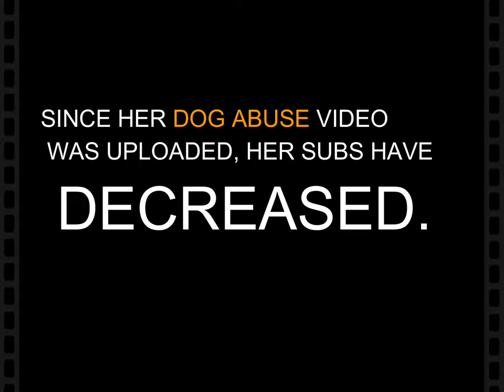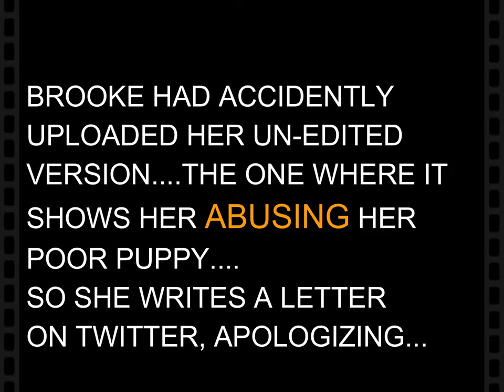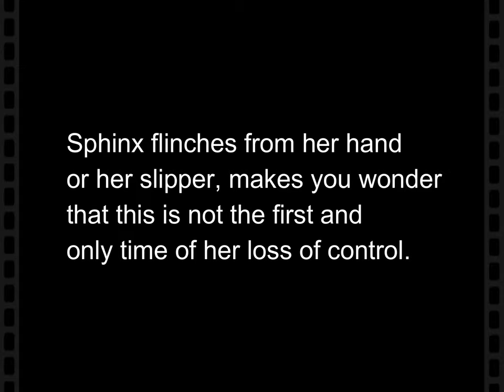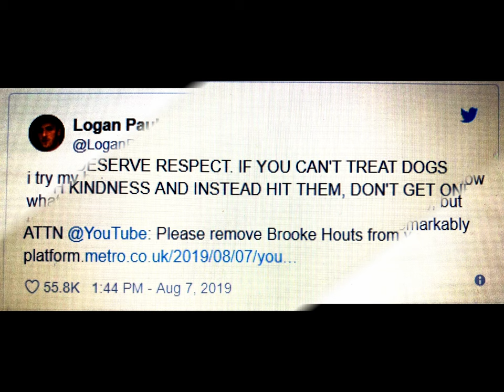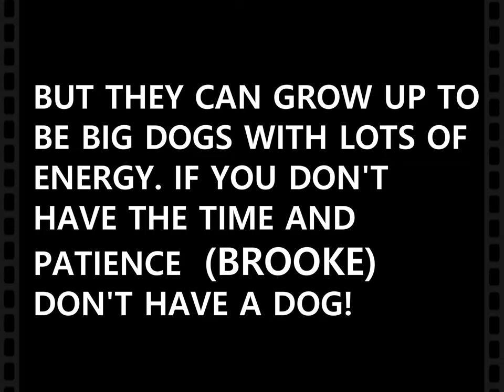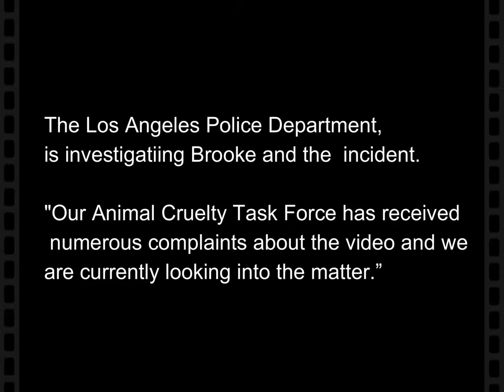YouTuber Brooke Houts Abuses her Dog, Video Footage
Brooke Houts, a YouTuber, abuses her dog live. The Los Angeles Police Department’s Animal Cruelty team have also claimed to be investigating the issue.
“LAPD is aware of this incident. Animal Cruelty is looking into this, and there is an open investigation,”
Houts also explained that things beyond her control had affected her mood that day, hence her actions toward Sphinx.
“On the day in particular that the video was filmed, and actually this past week, things in my outside life have been less than exceptional. I am not going to play the “victim card”or anything of that sort, but I do want to point out that I am rarely as upset as what was shown in the footage”.
This channel is not monetized with YouTube, so I can have more freedom in the content that I put in my videos. Many hours go into research and making a video, I also aim to keep my videos factual.  Any donations are much appreciated and help the growth of this channel. Thank you!

This material is being made available within this transformative or derivative work for the purpose of education, commentary and criticism is being distributed without profit and is believed to be “fair use” in accordance with Title 17 U.S.C. Section 107.